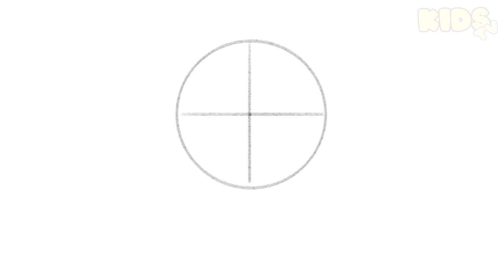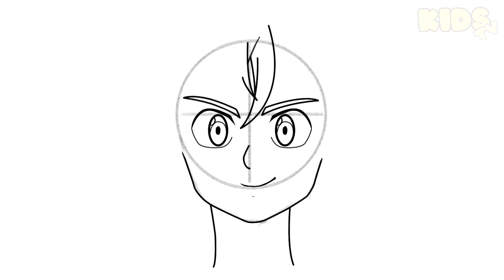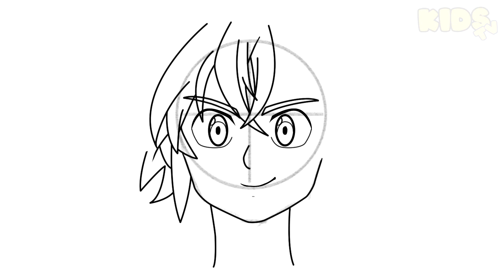Como dibujar a meliodas paso a paso facil | Los 7 Pecados Capitales | Nanatsu no Taizai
En este video aprenderemos a dibujar paso a paso y de una forma sencilla a Meliodas del anime los 7 pecados capitales. Ideal para niños y personas que busquen aprender a dibujar.

In this video we will learn to draw Meliodas from the anime the 7 deadly sins step by step and in a simple way. Ideal for children and people looking to learn to draw.

Neste vídeo aprenderemos a desenhar Meliodas do anime os 7 pecados capitais passo a passo e de forma simples. Ideal para crianças e pessoas que procuram aprender a desenhar.